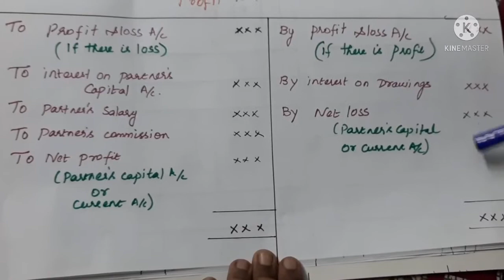Financial Accounting Partnership Accounts By Dr.J.Prema